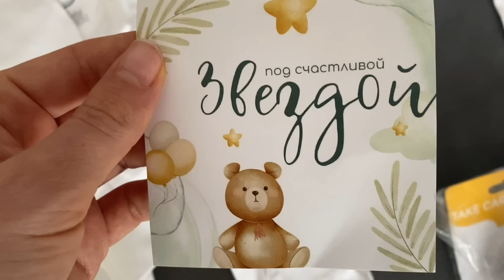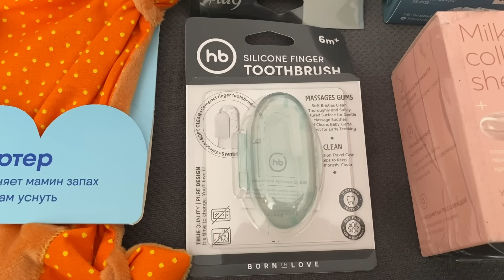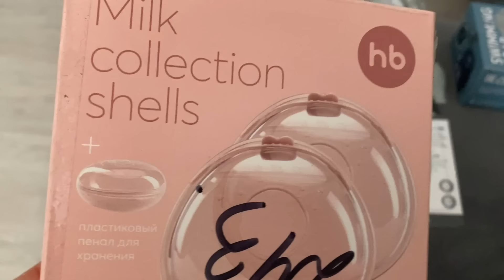VLOG: СПАСИБО ВСЕМ/МАМСКИЕ СЫРНИКИ/Как УСТРОИЛИСЬ/Наш БЫТ/ПОДАРКИ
Всем привет! Это наш первый день дома. Говорю всем спасибо за поздравления! Мои первые мамские сырники:) налаживаем наш быт с ребенком. Как устроились, где спим:))) подарки от зрителей и друзей.